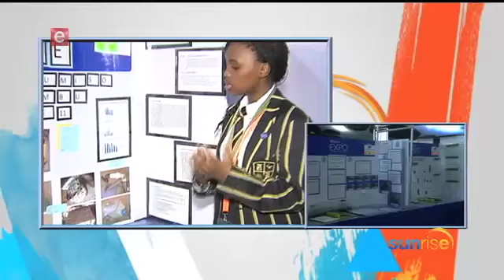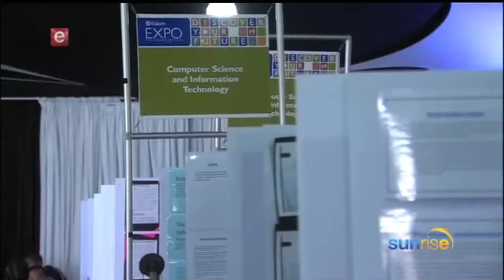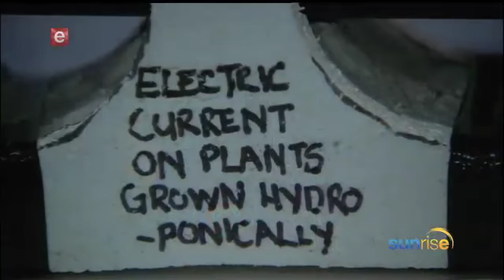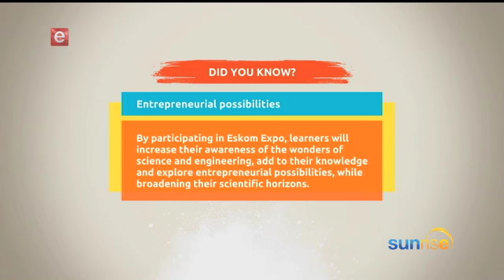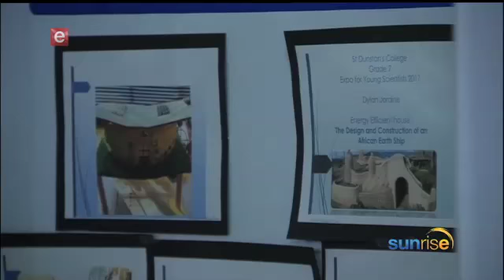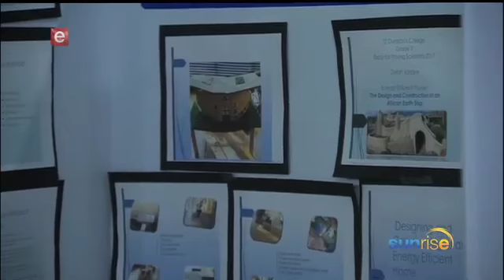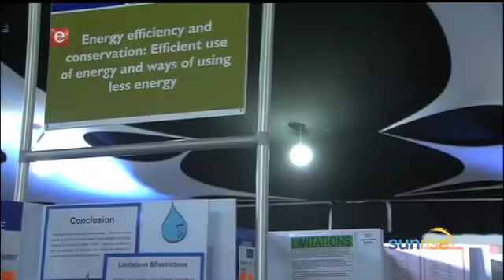Eskom Expo for Young Scientists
The Eskom Expo for Young Scientists is the country’s only existing science fair and it provides learners with innovative and original projects to showcase their brilliant initiatives. Learners who participate are often inspired by challenges they see in their communities and try to find solutions to these problems through their inventions.